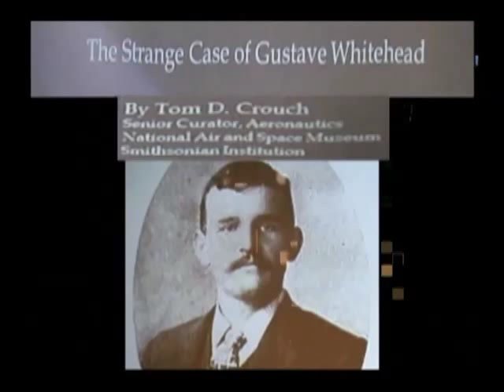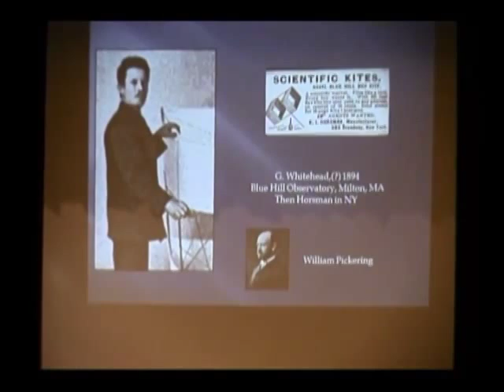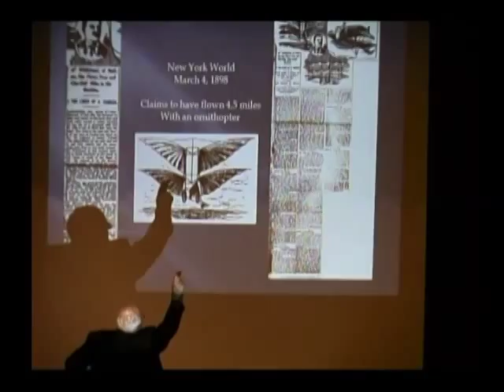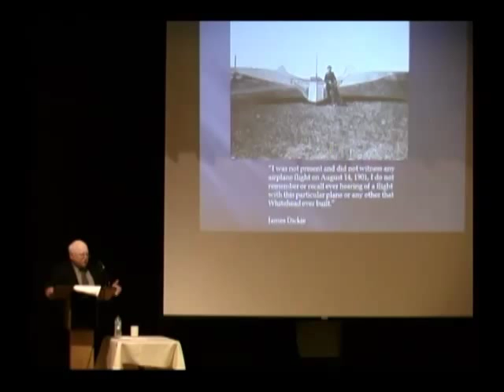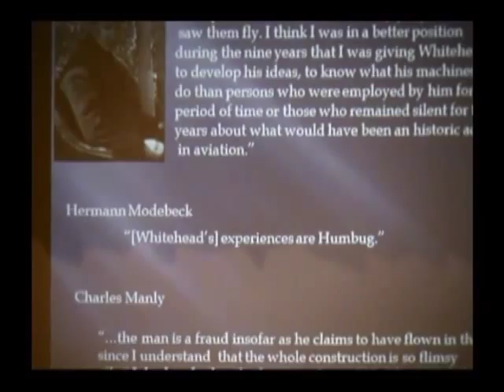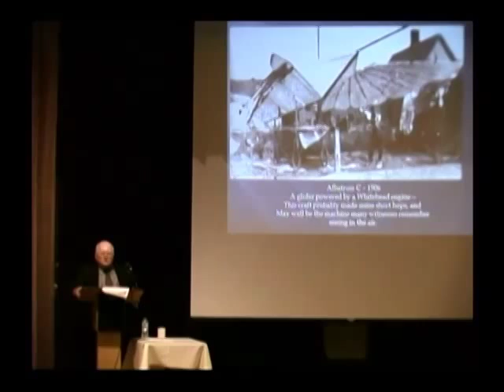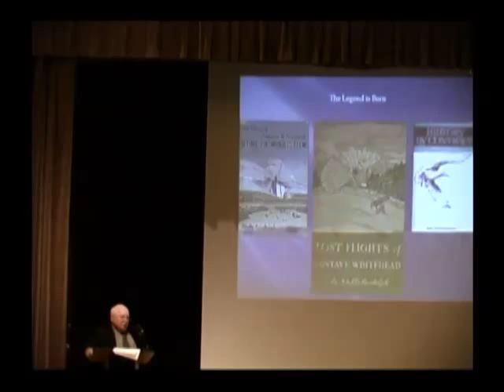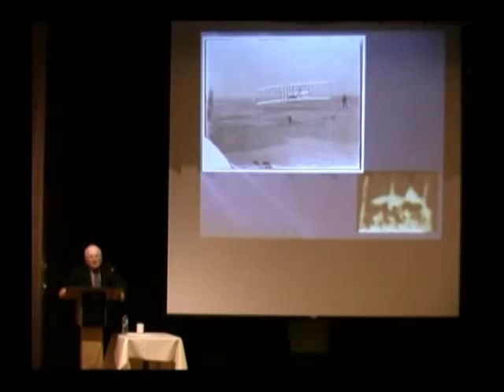The Strange Case of Gustave Whitehead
On June 24, 2013, Tom Crouch, the senior curator of the Aerospace Dept of the National Air and Space Museum, spoke at the Engineers' Club in Dayton, Ohio on the subject of Gustave Whitehead and the claims that he flew an airplane before the Wright brothers.